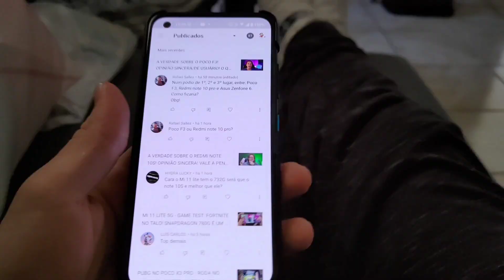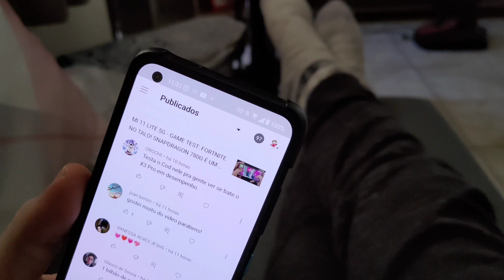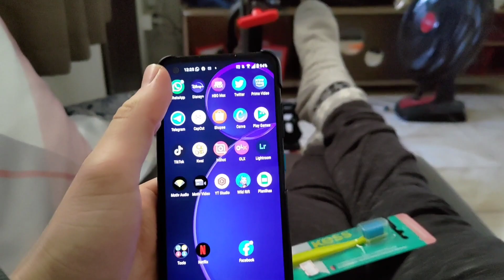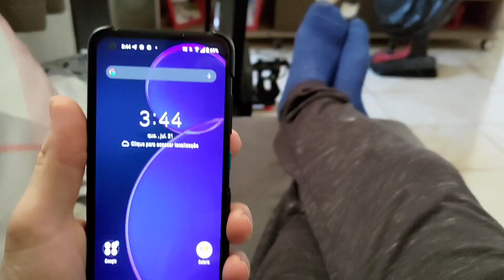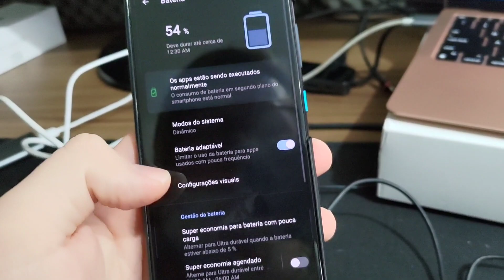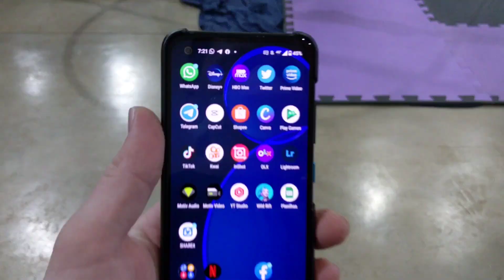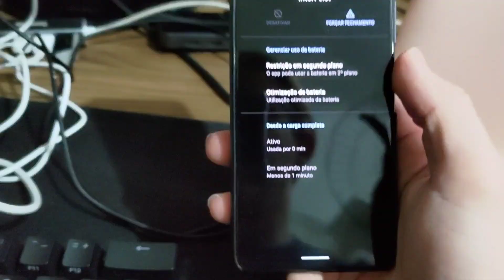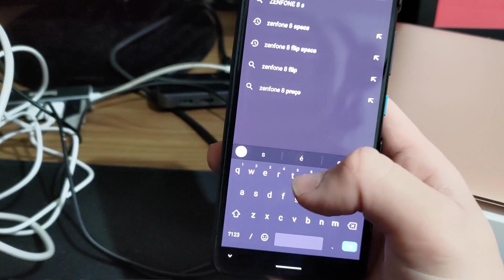ZENFONE 8 (MINI) NO DIA-A-DIA! TESTE REAL DE BATERIA USANDO PARA TRABALHO/PESSOAL - CÂMERAS/APPS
vídeo de câmeras amanhã

E aí galera, como é que vocês estão?
O Asus ZENFONE 8 é o único de sua espécie - um top de linha que não é gigantesco!
Só que até pelo tamanho a bateria tem só 4000mah, para um celular Android. causa preocupação!
Será que presta? Da conta do dia a dia? Dura o dia inteiro?

Entre em nossos grupos de rifas de aparelhos usados no canal, e também novos sem uso, smartwatchs e outros gadgets:

QQ

Serviço top para a quarentena do CORONGA:
Assine o Amazon prime